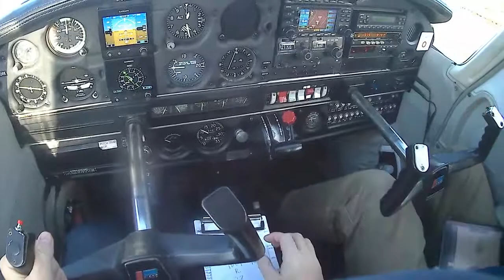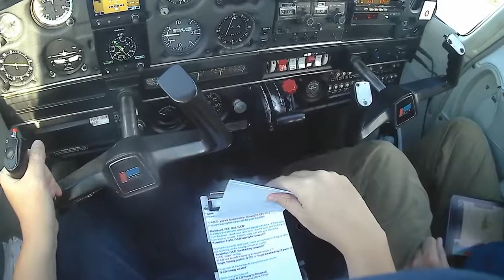⁽¹⁷⁾ Departing, pre-takeoff (footage recording 📼)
Nothing in particular, keeping this part for my references.